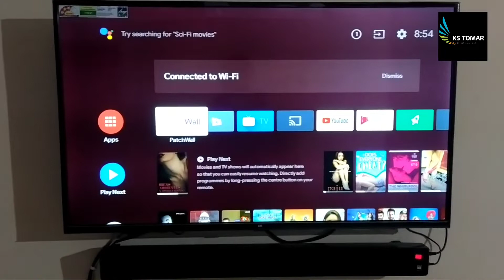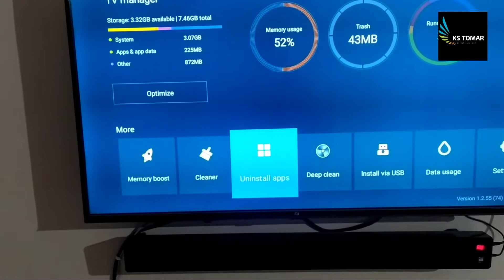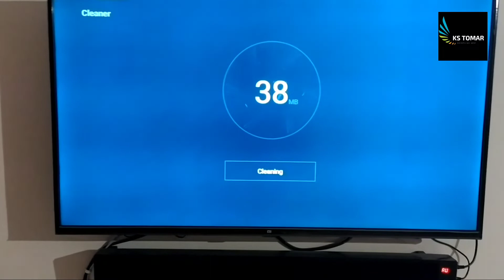how to uninstall application कैसे करें इंस्टॉल एप्लीकेशन टीवी से